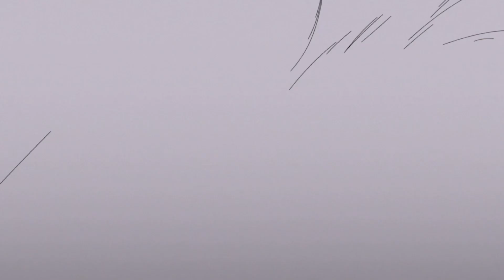P5T. Fouille discrète aux château